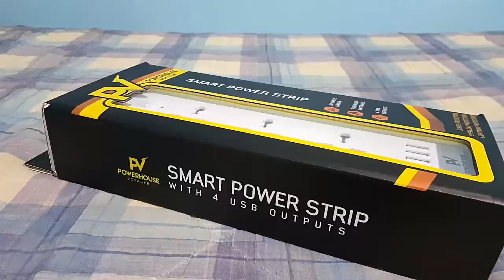LAZADA UNBOX! Need Unlimited Power Juicer? POWERHOUSE Voyager!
This is a BIG HELP and it could mean a lot for me! :D

Welcome to the ALL NEW EPISODES OF LAZADA UNBOX!
1. Like the Video
4. Like my facebook page

That's a BIG HELP for me! :D

GCASH10
SMWALLET30
MCDEBITFLASH
TSLZD200OFF
12OFFWALLET

Comment your Lazada Unbox REQUEST!